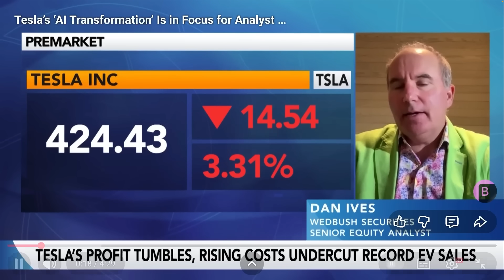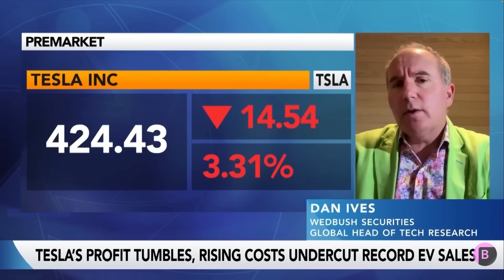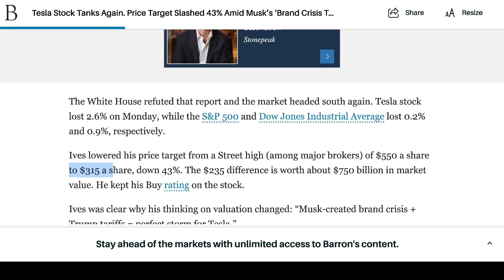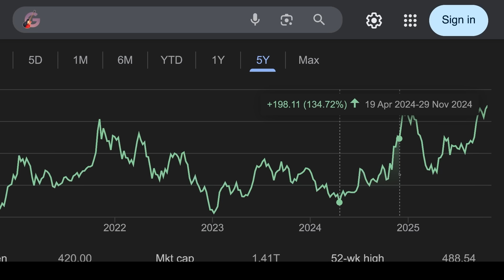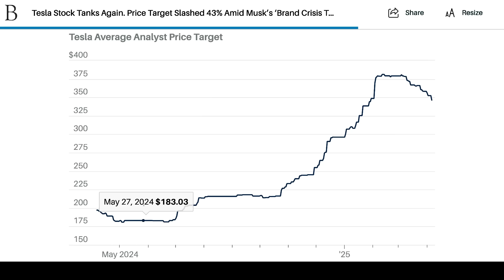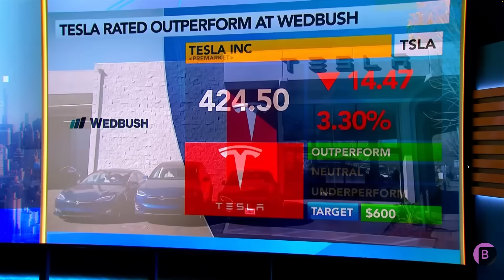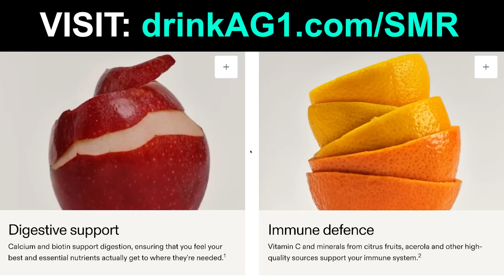Tesla’s AI 'Golden Era' Has Begun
► AG1 (FREE Welcome Kit: Vitamin D3+K2 & Travel Packs)

◆ AG1 (Comprehensive and Convenient Daily Nutrition) FREE Welcome Kit including Vitamin D3+K2 and AG1 Travel Packs

In this video:

TIMESTAMPS

0:00 Tesla Analyst on Tesla’s AI Golden Era
16:24 Want More Content? Early Access? Tesla Valuation Model?
16:25 Drink AG1

Steven